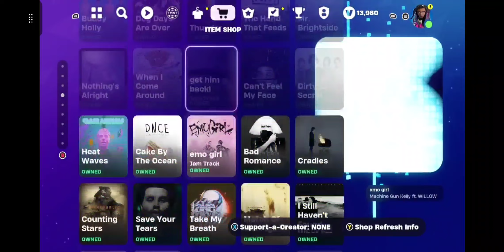Adanna Of The Deep Bundle Was My 1,714 Skin | Fortnite C5S1 Underground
Fortnite C5S1 Underground the Adanna Of The Deep Bundle was my 1,714 skin.